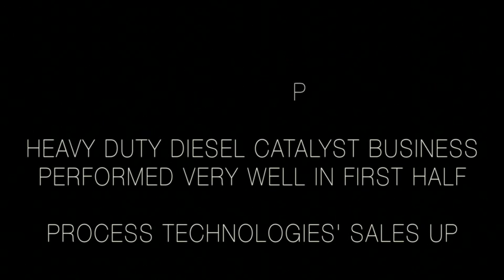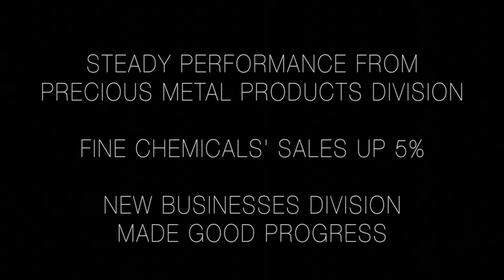Neil Carson gives an Update on our Half Year Results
On Thursday 21st November, Johnson Matthey announced its half year results for the six months ended 30th September 2013. In this video update Neil Carson, Chief Executive, gives us an overview of these results.